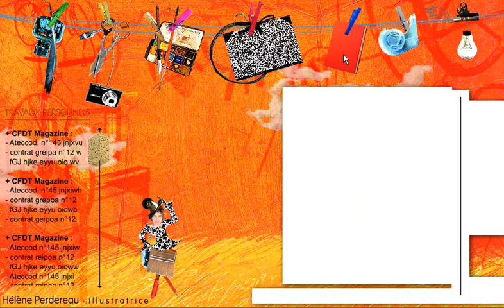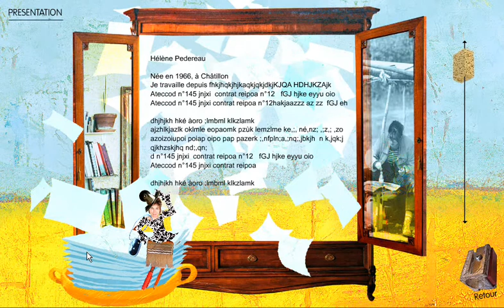Hélène Perdereau - Illustratrice / By Mona Moore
+ CLIENT :
Hélène Perdereau
+ COMMANDE :
Site internet full FLASH / Back office

Mona Moore / Création d'outils de communication et de séduction